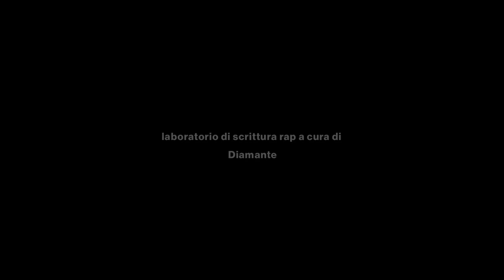R come repubblica 2014 - laboratorio: come si canta la vita?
R come repubblica
il 26 ed il 27 settembre 2014, il rapper italo brasiliano Diamante coordinerà un laboratorio di scrittura rap e live in preparazione al gran finale della “festa in borgo, affacciamoci in quarto”: un live rap e un dj set di Diamante & dJ noko con l’intervento dal palco dei partecipanti al laboratorio, che si terrà presso lo spazio Teatro 89 domenica 28 alle ore 21.00. partendo dalle urgenze della vita, il laboratorio sarà una vera e propria fucina di rime, ritmo, metrica e slang.